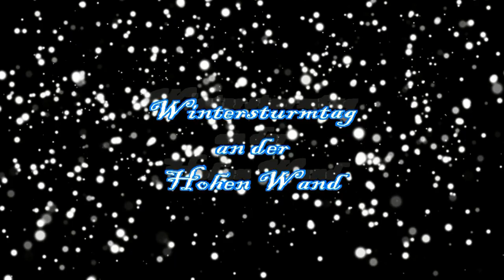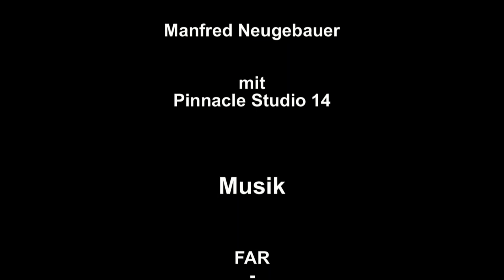Wintersturmtag an der Hohen Wand 2013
Auch hier bei uns an der Hohen Wand kann es einen richtigen Winter geben. Ob es 2018/19 einen Winter mit Schnee und Kälte geben wird?